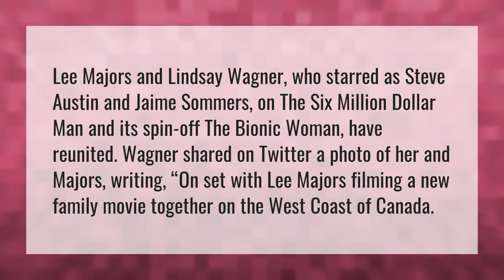Did Lindsay Wagner and Lee Majors get along?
Bionic • Did Lindsay Wagner and Lee Majors get along?